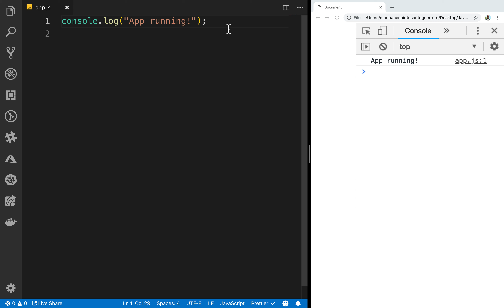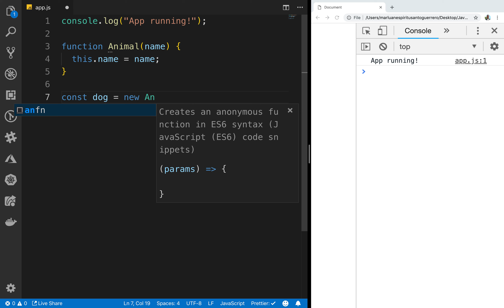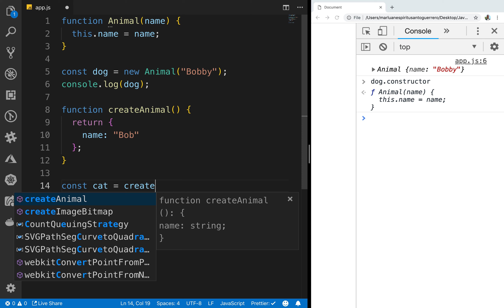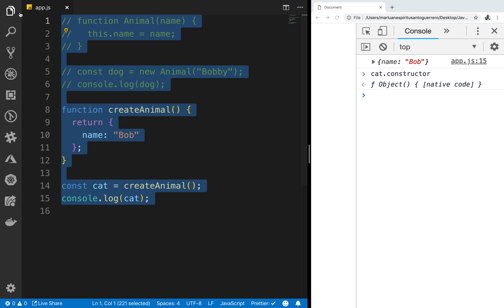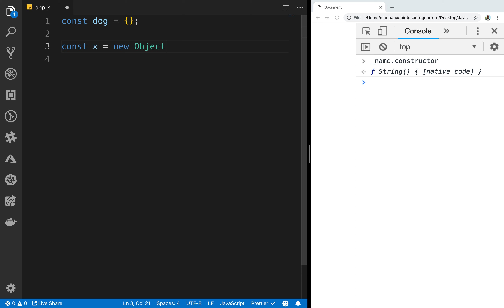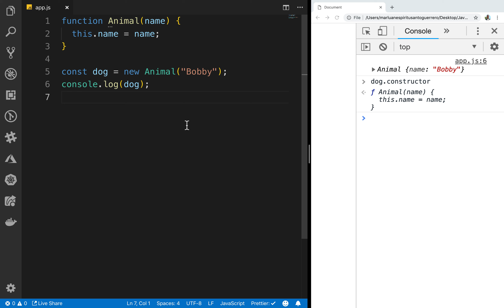21. Funciones Constructivas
Los constructores en JavaScript son bastante útiles. Es vital que conozcamos de ellos. Por eso en este video explicamos como  usamos los constructores de forma implícita e explícita.